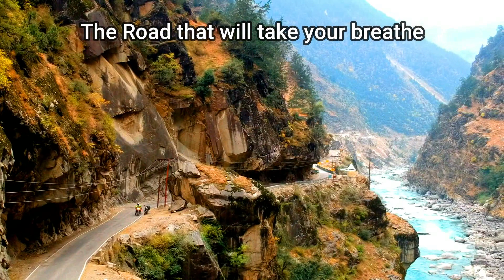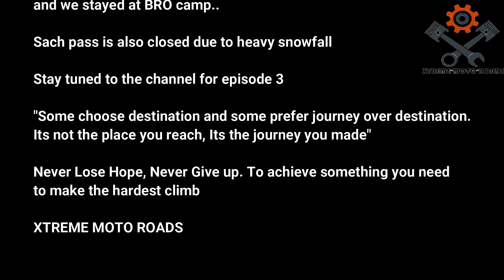Killar to Kishtwar | World's Most dangerous Road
This is the 2nd episode of Killar Kishtwar Vlog. We started from Doda @11am on 15th Nov and reached killar @9pm. Its the one hell of a ride and we crossed the worlds 2nd dangerous road at night. Due to covid all hotels in killar were closed and we have to stay in Bro camp at Killar. Its very cold at night and due to rainfall at killar temp falls below minus degree. Sach pass was closed due to heavy snowfall.

Gadgets used ::
1. Go pro hero 5 Black
2. Go pro Hero 8 Black
3. Dji Spark Drone
4. Cannon Dslr 700D
5. One Plus 7